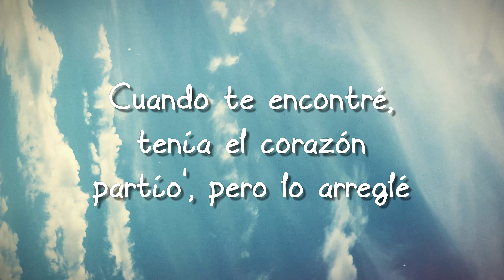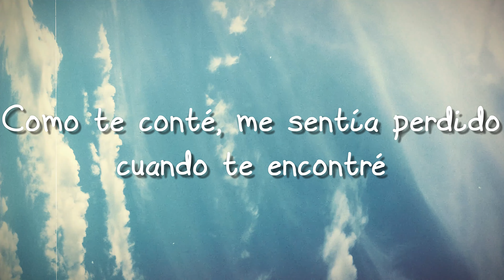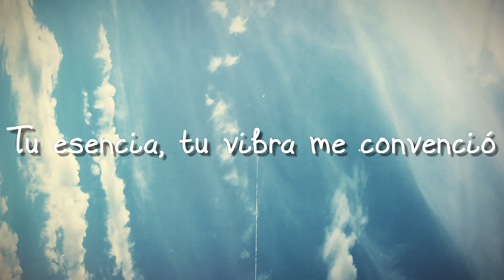12x3 - DEKKO (Lyrics Version) 💘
12x3 - DEKKO (Lyrics Version) 💘